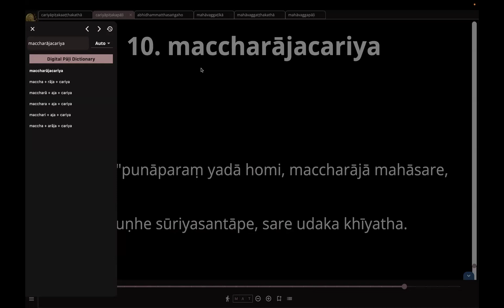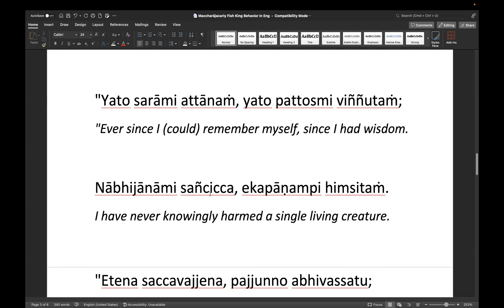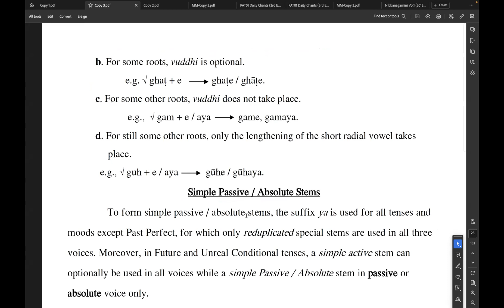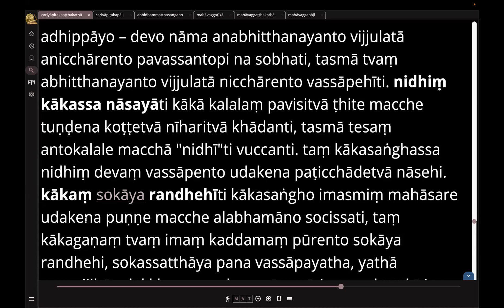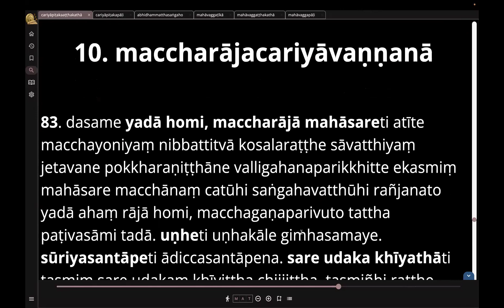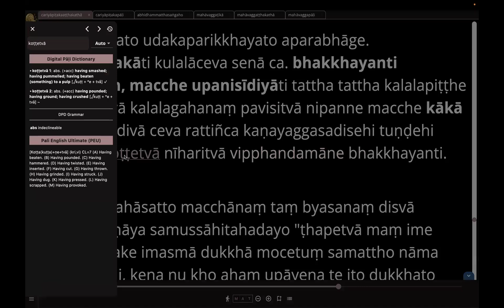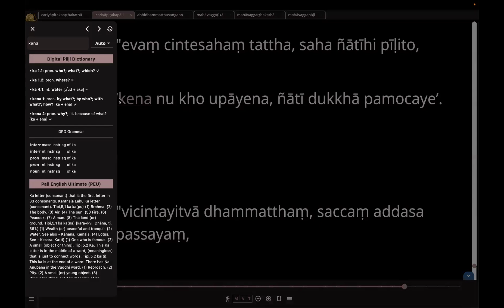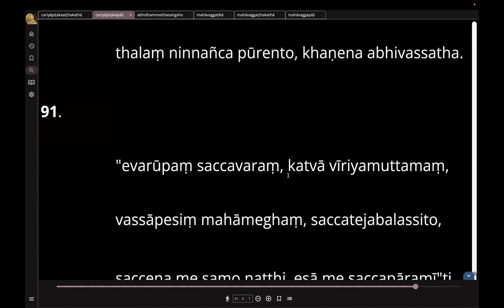Pali Grammar Tamansari Day 70